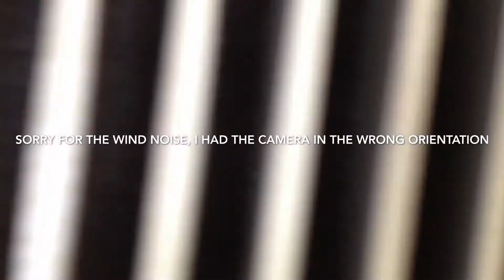Vintage Carrier Air Conditioner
This is from the mid 1980s.. its at my grandparents' house.. It works great, this gets colder than any other air conditioner I've used.. very good quality machine.. today I oiled the fan motor.. will probably clean this in a few months.. Unfortunately I was holding the camera in the wrong way (I thought the microphone was facing away from the vent but it was facing it) so the video is kind of ruined by the wind noise.. but I tried to capture the sound of it starting up.. The compressor sounds really nice in this thing..